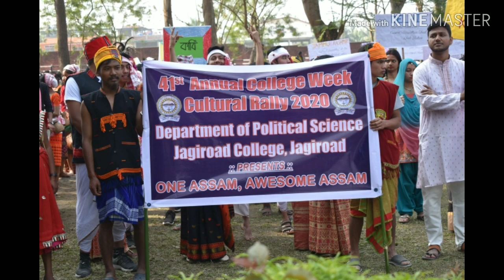jagiroad college# cultural rally জাগীৰোড মহাবিদ্যালয় সাংস্কৃতিক শোভাযাত্ৰা 2020 😍😘🙏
cultural rally
from jagiroad college 🙏

especial thanks-
          pranjal ,
          biswajit,
          bhupen   ///